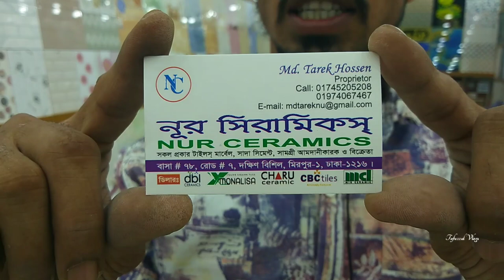কমদামে A grade wall tiles।। New Wall Tiles collection.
পানির দামে টাইলস কিনুন।। A & B Grade 12x24, 8x12, 12x18  টাইলস।। New Wall Tiles collection.

SHOP🚸     শান্তা টাইলস এজেন্সী,
                    এখানে সকল প্রকার
                    দেশী-বিদেশী টাইলস
                    মোজাইক সামগ্রী
                    পাইকারী ও খুচরা

Address➡️   বাসা #39, রোড #৭,
                      79/6, দক্ষিণ বিশিল
                      মিরপুর-১, ঢাকা-১২১৬

  IMO/PHONE:
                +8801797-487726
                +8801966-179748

টাইলসের দাম
পুরাতন টাইলস কোথায় পাওয়া যায়
bangladesh tile
bd tiles price
tiles design
টাইলস ডিজাইন
tiles design
tiles price
tiles design for home
tiles work
tiles fitting
floor & tiles
tile floor
tile floors
tile flooring
tile & flooring
flooring tiles
floor tiles
tiles store
tile stores
tiles design
tiles flooring
tile shops near me
tiles outlet
tile outlet
tiles & floors
floor & tile
tile near me
tiles & floors
flooring & tile
tiles flooring tampa
tampa tiles
tiles market
bangladeshi tiles price
bangladeshi tiles
chaina tiles
chaina tiles price
chaina tile
chaina tile price
akij tiles
akij tile
abc tile
abc tiles
xmonica tile
xmonica tiles
xmonalisa tile
xmonalisa tiles
dbl tile
dbl ceramices
dbl tiles
fu-wang tile
fu-wang tiles
fuwang tile
fuwang tiles
xalexander tile
xalexander tiles
tushar ceramic
tushar ceramics
ashish chanchlani
punjabi song
dynamo gaming
bb ki vines
t series
tom & jerry
cmiway bantai
study iq
#5 minute crafts
amif bhadana
stand up comedy
old town road
billie eilish
justin bieber
ariana grande